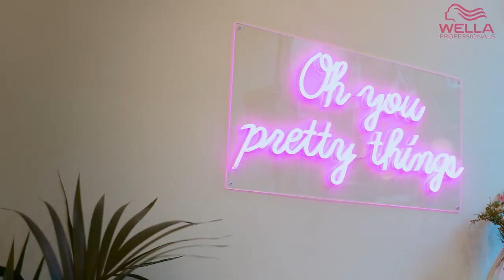Koleston Perfect: The Layered Veil Technique with KPME+ | Wella Professionals UK & Ireland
Discover the Layered Veil technique for personalised hair colour, with added dimension. Learn the steps behind this perfect colour transition of two Koleston Perfect ME+ shades, for a flattering, face framing result.

Tip: Want to learn how the model’s soft waves were created?